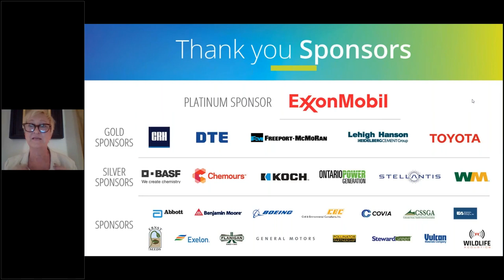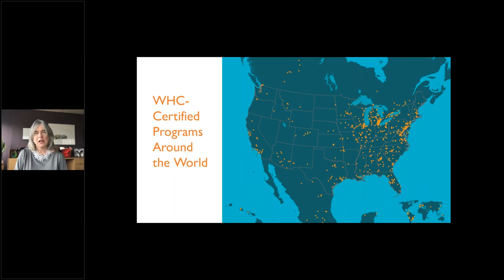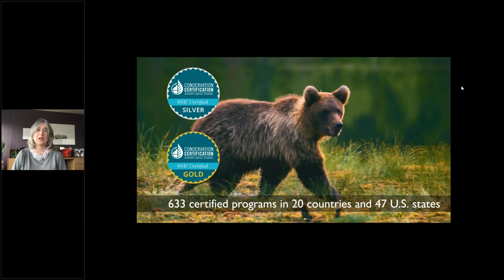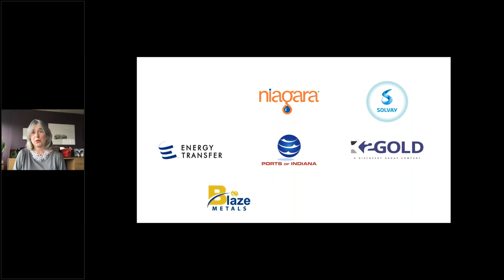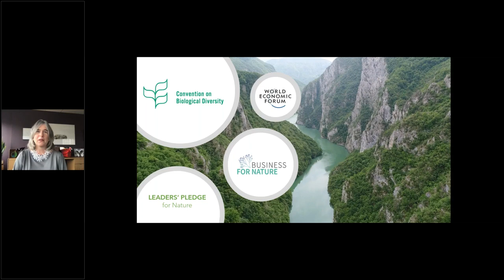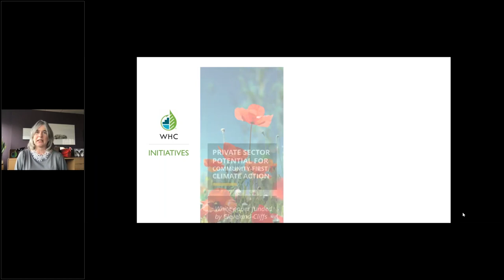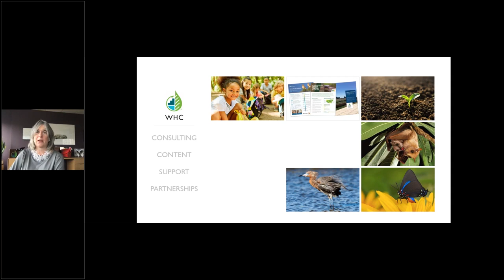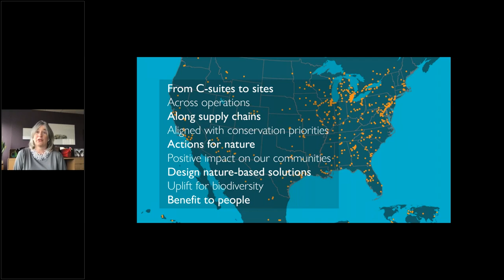2021 State of Corporate Conservation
Margaret O’Gorman, President, WHC
Introduction by WHC Board Chair, Sheryl Telford, Vice President of EHS & Corporate Responsibility, The Chemours Company